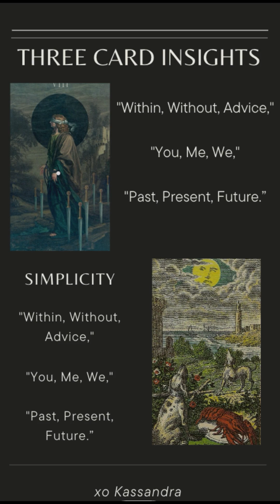🔮 Starter Tarot Spreads to Channel out of Overthinking and into Hyperfocus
Hey love!

There's more than one way to see something... both externally and internally!

Join me as step outside time and space and meet in the ETHER and play by using different questions and simple divination spreads for problem solving and depth in our spiritual life.

Tarot allows you to see from your heart and energetic knowing-ness, not the limitations from our eyes and lower minds.

Cuz…..Greater understanding brings greater peace

_______ 🌻 Welcome to the Growth Guild Community Ecosystem 🌻

 Next Level Audience Growth with AI
 Create more RESONANCE in your business with Story-Driven AI Prompt Frameworks and Up-level your Success - in 5 Minutes or less.

 Flow Frequency FREE Assessment to Build a Regenerative Business